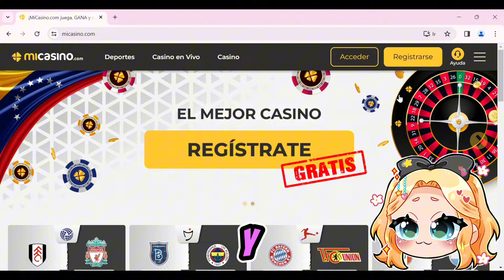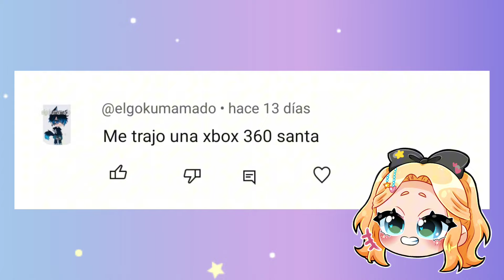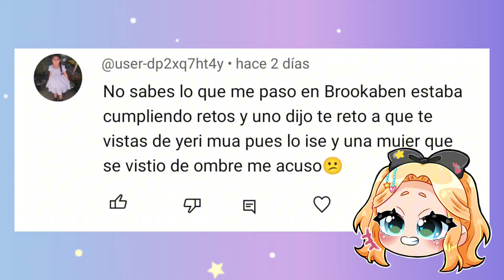TRABAJANDO DE CHEF EN BROOKHAVEN (Me humillan) 😒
Código Promocional: Eloyblock